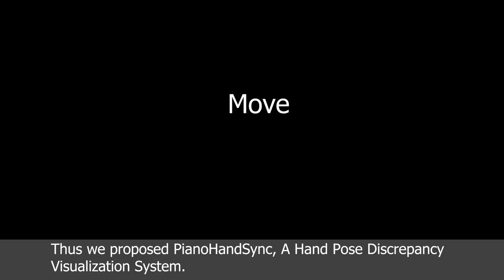PianoHandSync: An Alignment-based Hand Pose Discrepancy Visualization System for Piano Learning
Ruofan Liu, Erwin Wu, Chen-Chieh Liao, Hayato Nishioka, Shinichi Furuya, Hideki Koike

Session: Late Breaking Work (LBW) Posters A

Video-based lessons are becoming a popular way for distance piano education. However, limited by the fixed camera angle, a video is difficult to tell precise 3D hand posture, which is one of the most essential factors for learning piano. This paper presents a visualization system providing the intuitive discrepancy of hand postures in two piano performance videos. Through a motion capture system, the estimated 3D postures are visualized and discrepancies based on distinct metrics are displayed, integrated with modular functions assisting skill acquisition. A pilot study proves that the proposed visualization can be a supplementary means for only video-based lessons in terms of correcting hand postures and fingering.